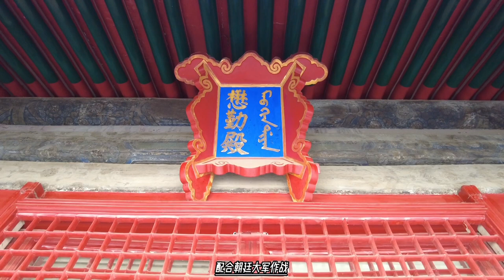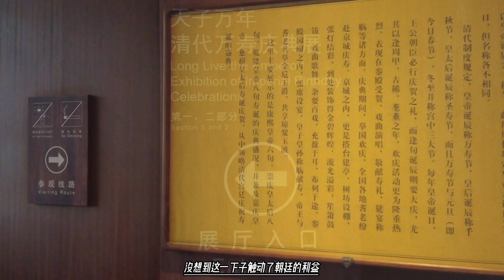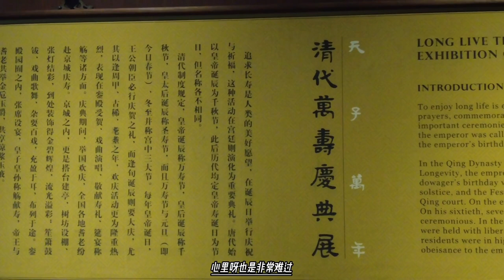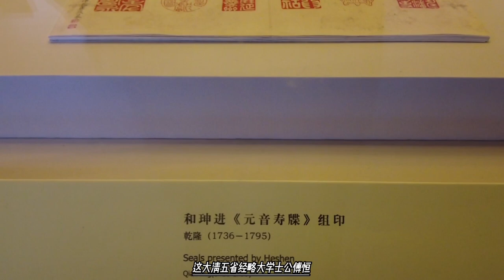大小金川之战，莎罗奔想投降，乾隆乐意，傅恒不愿意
文书：一、自今以后，永不敢侵扰邻番；二、为天朝出兵供役比各土司益加黾勉，诸事唯命是从；三、尽行退出所占邻番土地；四、擒献伏诛向来误犯天兵的凶手；五、悉行送还从前侵掠内地的人民、马匹；六、照数献出枪炮军器